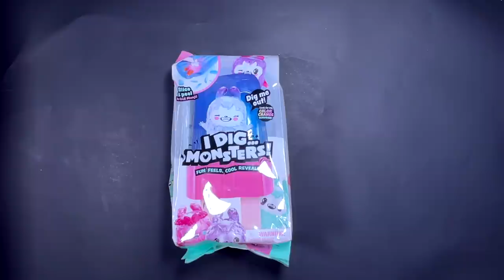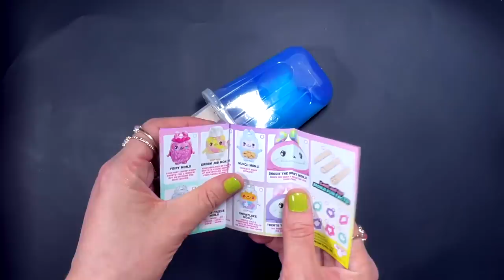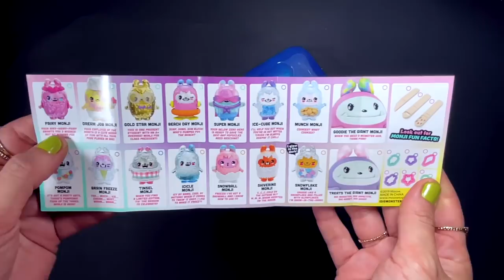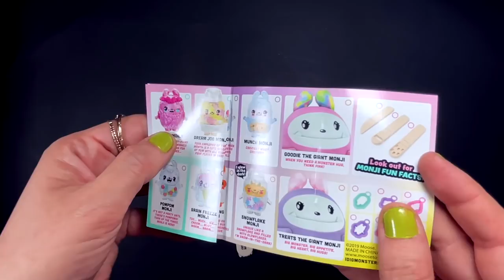ASMR Whispering "I Dig Monsters" (UNBOXING)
Tenía muchas ganas de abrir un I Dig Monsters, espero lo disfruten conmigo